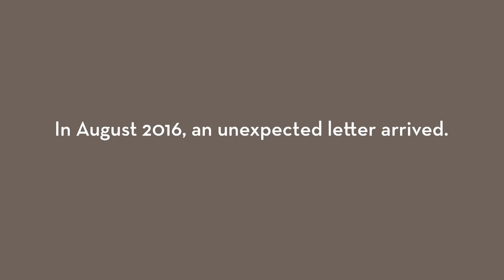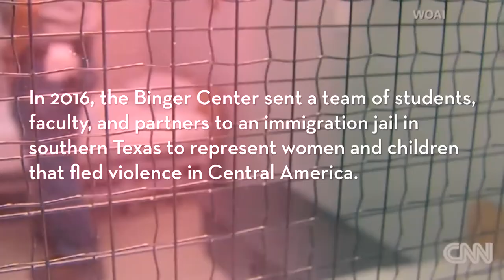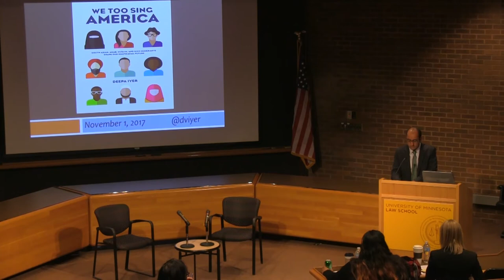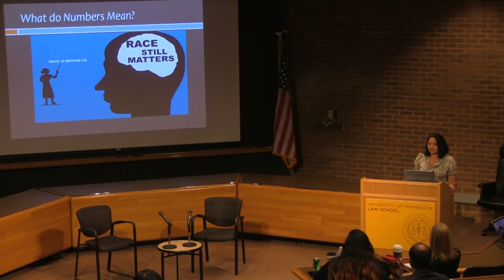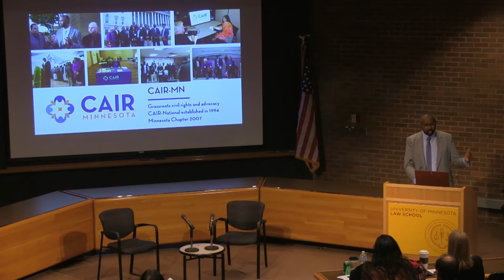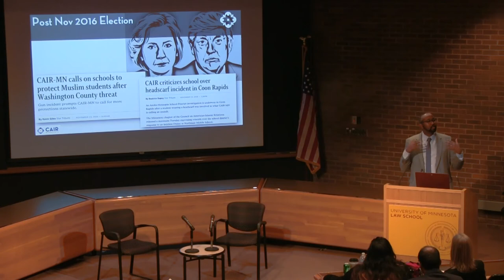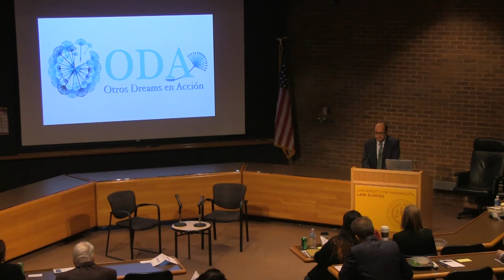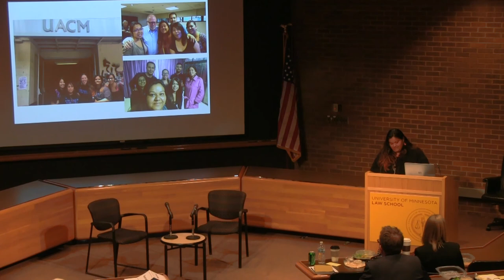The 2017 James H. Binger Center for New Americans Forum: On All Fronts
0:00 Introduction
15:35 Session 1: Challenging the Travel Ban at the U.S. Supreme Court
1:23:41 Session 2: Racial Realities in America's Changing Landscape
2:50:00 Session 3: What Does it Mean to be Caught in an Era of Deportation?

This inaugural annual forum invites vital international voices to participate in a range of presentations that provide the legal and greater community with insights into major trends, practices and developments in immigration law and policy. Featured speakers for the November 1, 2017 event were Omar Jadwat, Director of the ACLU’s Immigrant Rights Project; Deepa Iyer, Senior Fellow, Center for Social Inclusion; and Maggie Loredo, Co-Director of Otros Dreams en Acción.

The Center for New Americans was created in response to a critical, unmet need for pro bono legal services in our immigrant and refugee communities. In February 2017 the Center announced a $25 million gift from the Robina Foundation and the Center was renamed the James H. Binger Center for New Americans.